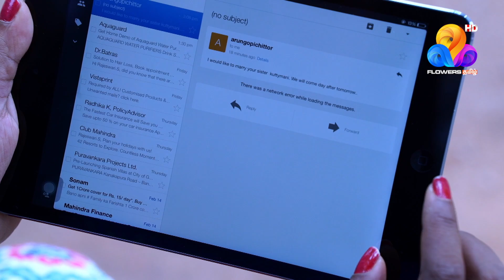Moondram Pirai | Flowers Tamil | Ep - #07